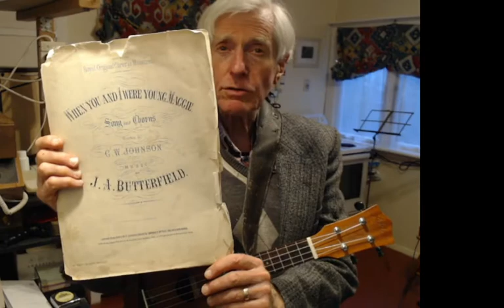When you and I were young Maggie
When you and I were young Maggie with ukulele accompaniment. A song by George Johnson (lyrics) 1864 published in Maple Leaves and music by James Butterfield 1866. Johnson was a Canadian school teacher who married Maggie in 1864. She had been a pupil of his. She died 8 months after being married in 1865.